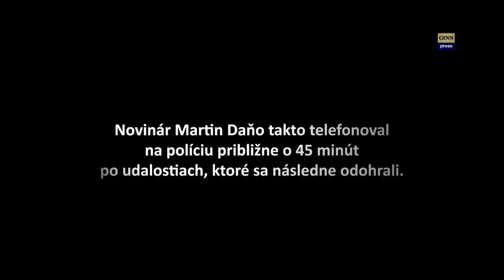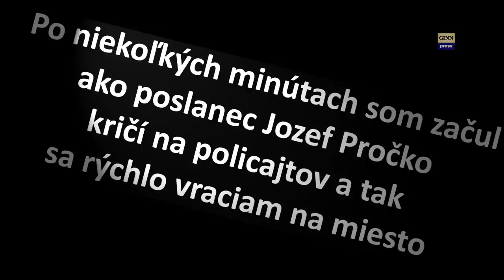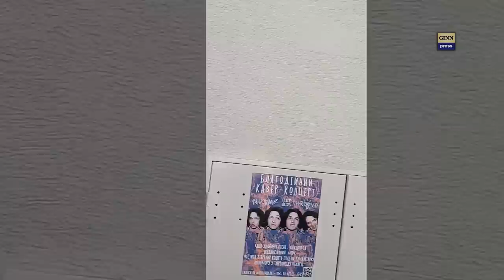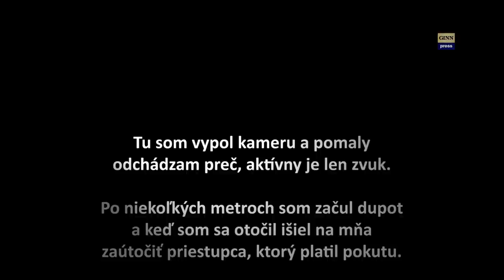Násilníci v strane OĽaNO?! Napadli novinára, ktorý poukázal ich omyly @MartinDano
Šofér Igora Matoviča dnes napadol novinára Martina Daňa a vyhráža sa mu aj fyzickou likvidáciou len za to, že upozornil na to ako porušujú zákon- vám ďakujeme za podporu
Dnes pri centrále strany Obyčajní ľudia na Zámockej ulici v Bratislave som si všimol vozidlo stojace v zákaze a tak som zavolal políciu, tá prišla a identifikovala vodiča z OĽaNO a dala mu pokutu. Na mieste bol aj Igor Matovič, Mikulec aj Jozef Pročko - ten mi za to aj sľúbil basu, ked som ich nafilmoval. !
Ale to je ešte nič - ked všetko utíchlo a všetci sa rozišli a ja som sám odchádzal z miesta činu - odrazu za mnou dupot .- iba v poslednej chvíli som sa otočil a uhol útočiacemu priestupcovi, ktorý ma išiel fyzicky napadnúť v snahe pomstiť sa, že som ho nahlásil - utekajúc som vybral rýchlo telefon a začal filmovať a zvýšeným hlasom som privolal pozornosť ľudí, aby boli svedkovia - na to od ďalšieho útoku upustil. polícia už dokumentuje celý skutok a aj podávam trestné oznámenie aj s videozáznamom - na obrázku v strede je hlavný násilník (3, 4) ! Vľavo ako parkovali OĽaNovci a nedalo sa prechádzať, vo vnútri vedľa auta sediaci Mikulec a Matovič (2) a v pravo Pročko (5), ktorý prišiel na motorke a nejakí dvaja, ktorí sa mi vyhrážali aby som ich nenakrúcal (možno policajti, ktorých si pročko privolal, kto vie - ak poznáte, mená posielajte na ) ...
Väzba zakladateľa portálu GINN.PRESS - Martina Daňa (YT kanál @Martin Daňo) a súdny zákaz publikovať mali na celú redakciu devastačné účinky a dnes pokračujeme v našej práci hlavne vďaka vašej podpore.  Ďakujeme.
Osoby a obsadenie: Martin Daňo, Igor Matovič, Roman Mikulec, Jozef Pročko
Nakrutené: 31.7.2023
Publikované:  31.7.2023